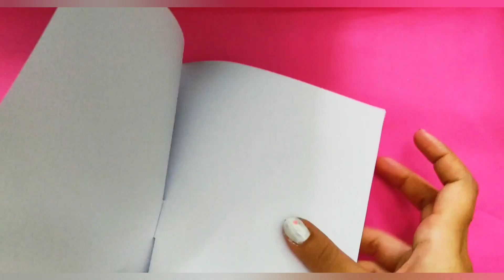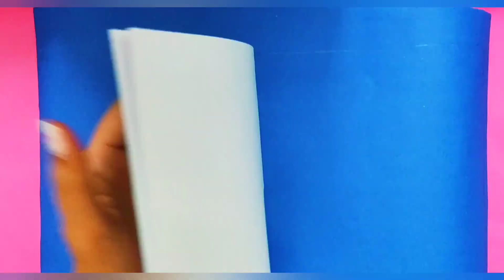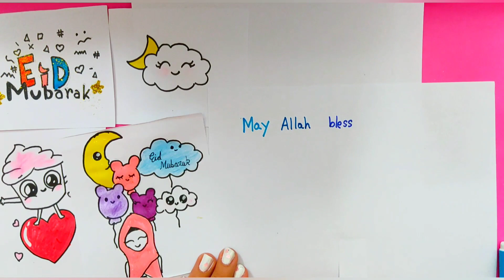How to make a DIY pop up book for Eid | Eid card tutorial